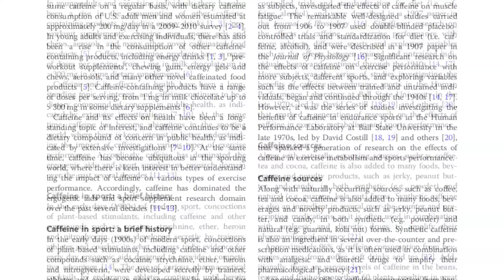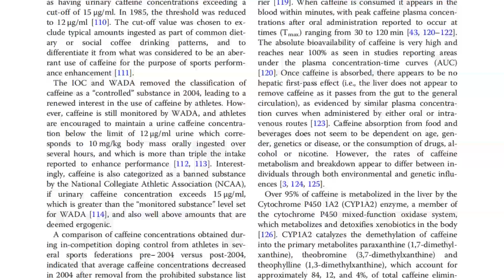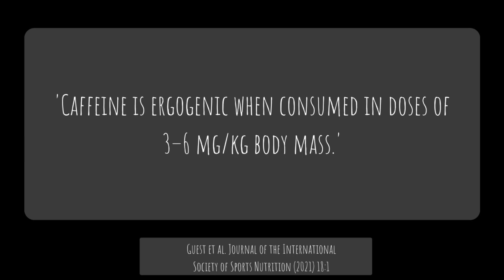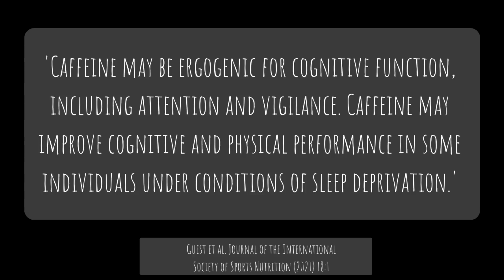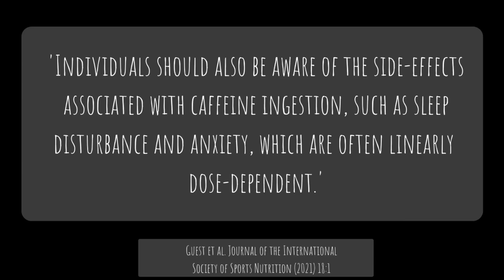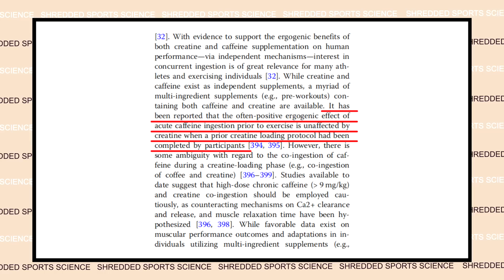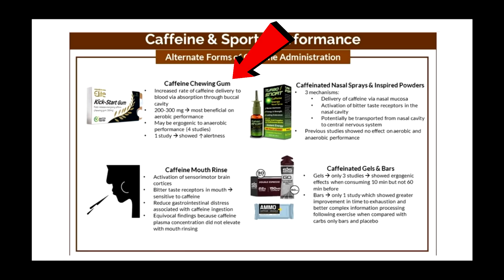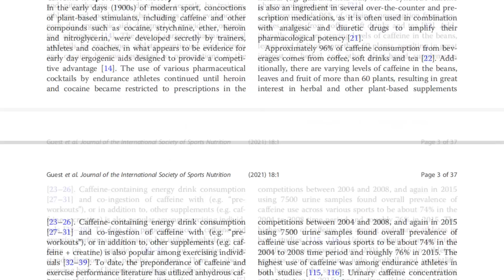Stop Buying Supplements: Drink Coffee !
This video looks at the role of caffeine as on exercise performance.
Reference- Guest et al. 2021 International society of sports nutrition
position stand: caffeine and exercise performance. Journal of the International Society of Sports Nutrition (2021) 18:1